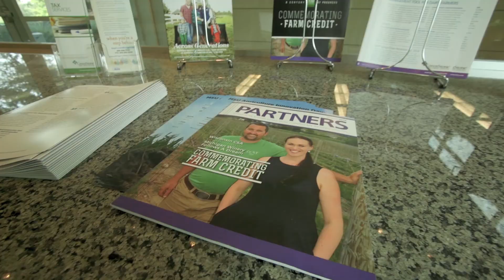Learning and Development at GreenStone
Helping employees stay current on the many changes impacting their career is a focus at GreenStone.